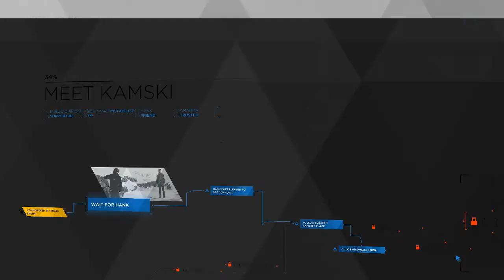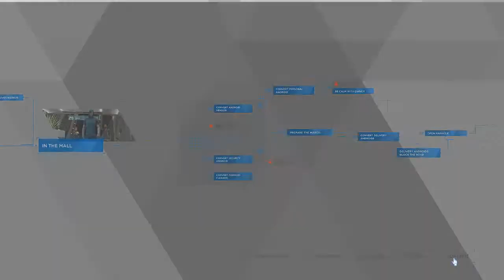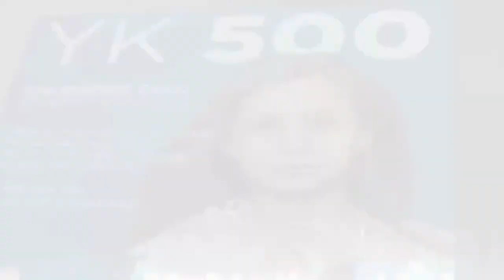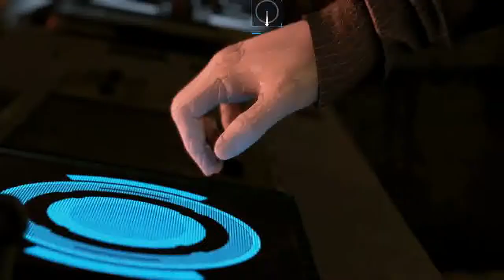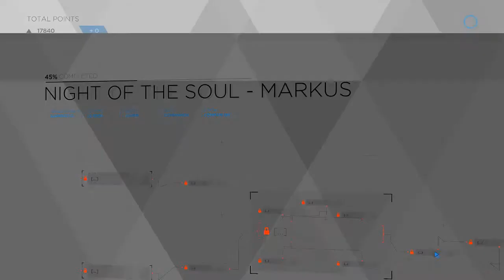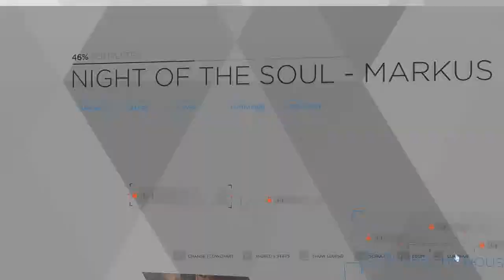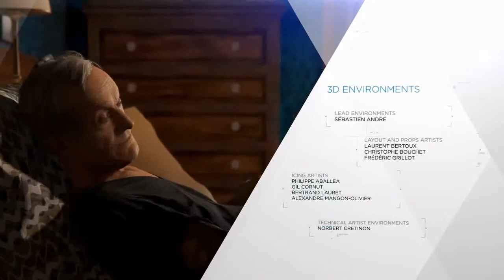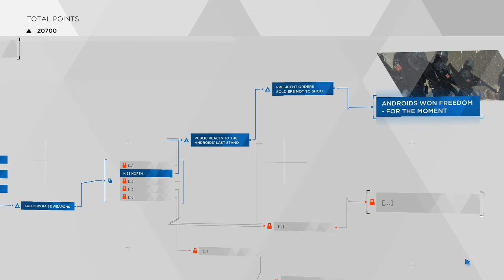THE BATTLE FOR DETROIT (Detroit: Become Human Gameplay #8)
In which the battle for peace and rights for androids occurs.